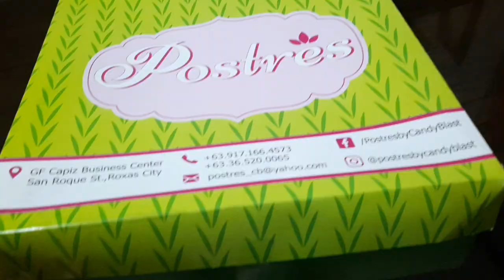DADDY PINEAPPLE AT 37 || HEARTS DAY AND BIRTHDAY CELABRATION || BY THE PINEAPPLE FAMILY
Blessed to have an amazing husband and an awesome father to our son... Daddy Pineapple's life is a blessing to many of us and it is just right to celebrate his birthday... We thank God for giving us someone who is always there for us... Happy Heart's day everyone... Safety is still our priority and we pray that these hard times will end very soon... Thank you and God bless us all...